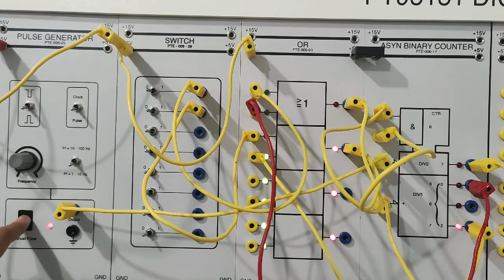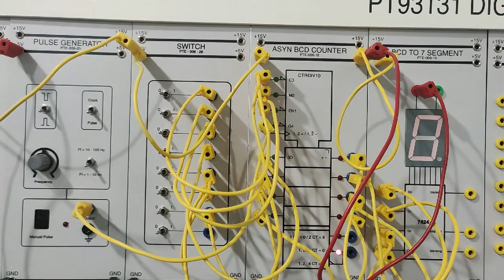Praktikum Teknik Digital | Unit 6 Counter